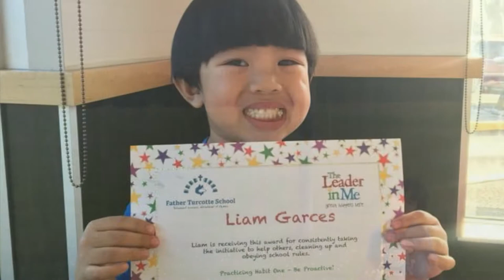PICTURE FOR KEEPS💜 | BUHAY CANADA🇨🇦 | LADY DYAN'S VLOG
Homemaking
Cleaning Motivation

❤️ A little bit about me:
I am WORKING  mom to my two  boys 6 years old and 24 months old ..In my video you will see cleaning motivation, day in a life vlog and how to we conquer the days living here in Canada.,,I hope you will stay with me to my journey in Internet world...  please do like subscribe on my channel LADY DYAN's VLOG.. stay safe and god bless.,😘